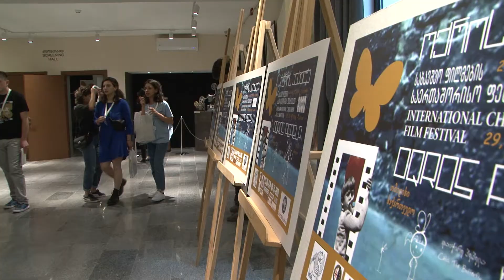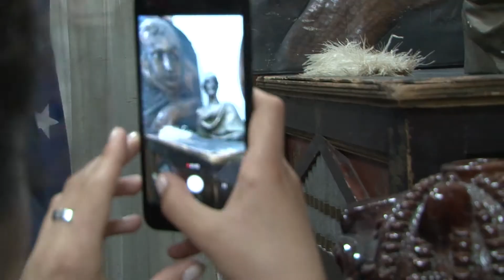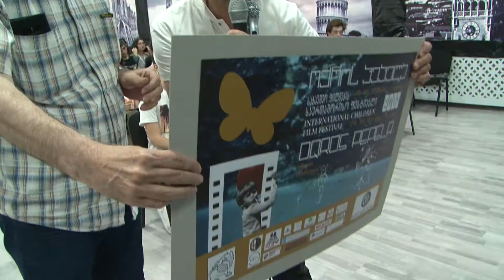ფესტივალის დღიურები - "ოქროს პეპელა 2018" Festival blogs - "OQROS PEPELA 2018"